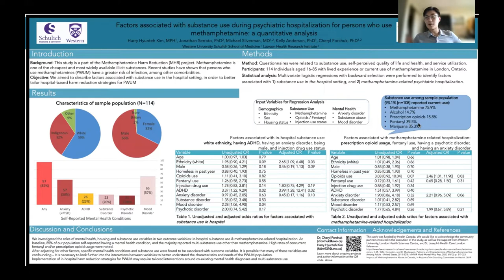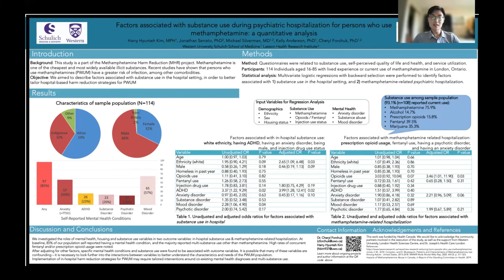Harry Hyunteh Kim